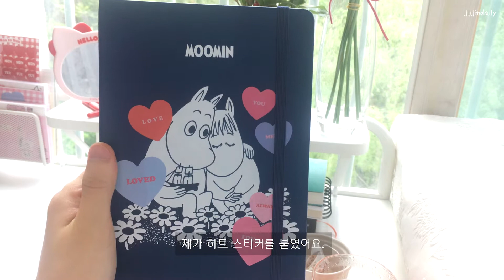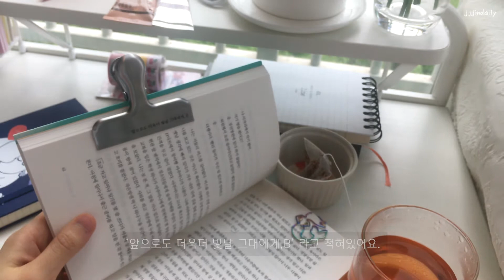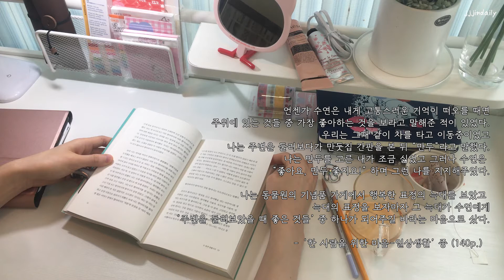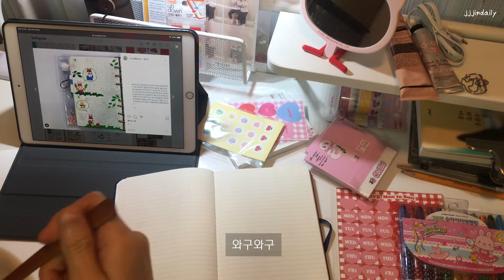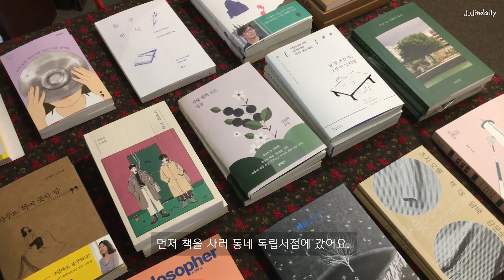Vlog. 퇴사 후 첫 주, 요리하고 책 읽고 친구 만나고 재난지원금 flex 하는 일상 🍳📚💸ㅣleesogeum Vlog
안녕하세요! 일상 브이로그를 보러 와주셔서 감사해요.😆
퇴사 후 일상 브이로그를 담고 있어요. 오늘은 퇴사 후 첫 주를 어떻게 보냈는지 보실 수 있어요.
앞으로 꾸준히 소소하지만 누구나 공감할 내용들로 꽉꽉 채워 올게요.
다음 영상에서 만나요. 모두 건강히 안녕 👋